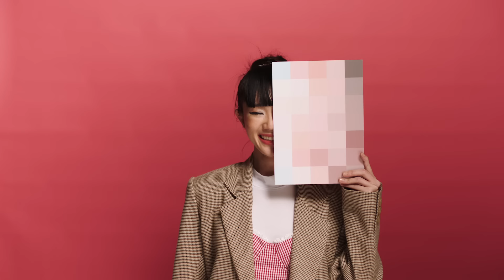เดาไม่เก่ง - Three Man Down |Official MV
เพราะฉันนั้นเดาไม่เก่ง และฉันคงดูไม่ออก

เพลง : เดาไม่เก่ง
ศิลปิน : Three Man Down

Lyrics :
ฉันจะรู้ได้ไง ว่าเธอนั้นคิดยังไง
ในเมืองที่กว้างใหญ่ ใจเธออยู่ที่ใคร
ช่วยพูดออกมาสักที
ว่าเธอนั้นคิดเช่นไร
อยู่ตรงนี้ มีแค่ตัวหรือหัวใจ

เพราะฉันนั้นเดาไม่เก่ง
และฉันคงดูไม่ออก
ว่าเธอจะมาหลอก
หรือว่าเธอจะรักฉันได้
ฉันหวังให้เธอรักกัน
ไม่อยากให้เป็นแค่ฝัน
เพราะว่าฉัน มีแต่เธอทั้งหัวใจ

มองตาของฉันได้ไหม
ช่วยมองให้ลึกลงไป
เธอคงเห็นใช่ไหม
ฉันมีแต่เธอข้างใน

THREE MAN DOWN
Lead Vocal : กฤตย์ จีรพัฒนานุวงศ์
Krit Jeerapattananuwong (IG : kittyumbs)
Guitars : พีรพล เอี่ยมจำรัส
Peerapon Iamjamrat (IG : toonthreemandown)
Bass Guitars : กิจฏิเมธ ชาญพานิช
Kittimated Chanpanit (IG : ohmtmd)
Drums : เตธนันท์ วงศ์ปรีชาโชค
Thaythanan Wongpreechachok (IG : thay.wpcc)
Synthesizers : วิศรุต ปฐมสิริไพศาล
Wisaruth Pratomsiripaisan (IG : sengwisaruth)

Produced by Three Man Down , Machina (Maison .Midi Studio)

Lyrics by Peerapon Iamjamrat
Arranged by Three Man Down

Mixed and Mastered by Jay Monthon at Frenzyheart Studio
Recorded at Minerva Recording Studio
Bass Produced by Jason Sotangkur
All Choral performed by Itsariyaporn Wantanaboon (itseveeeeee)